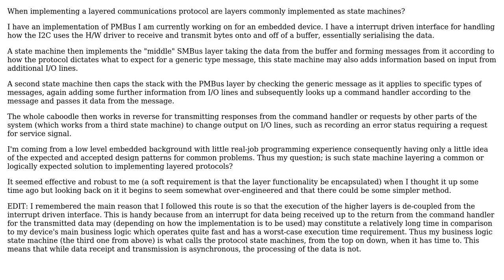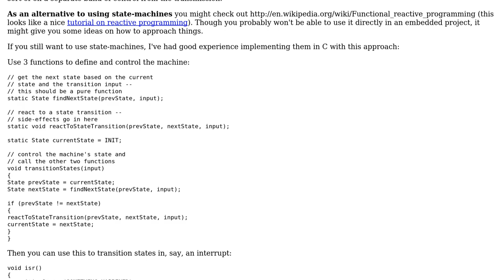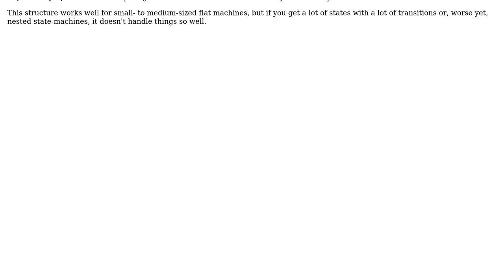Software Engineering: Should I use multiple state machines for a layered protocol? (2 Solutions!!)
Software Engineering: Should I use multiple state machines for a layered protocol?

With thanks & praise to God, and with thanks to the many people who have made this project possible! | Content (except music & images) licensed under CC BY-SA | Music | Images & others | With thanks to user Toby user paul user caveman and the Stack Exchange Network Trademarks are property of their respective owners. You are responsible for your own actions.